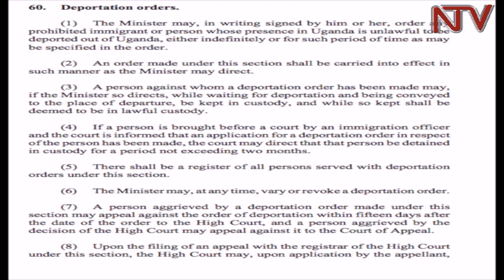Was the MTN CEO Wim Vanhelleputte's deportation legal?